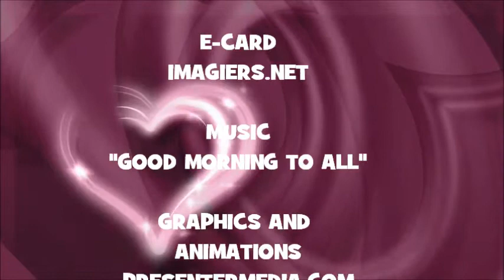JOYEUX ANNIVERSAIRE SASCHA !